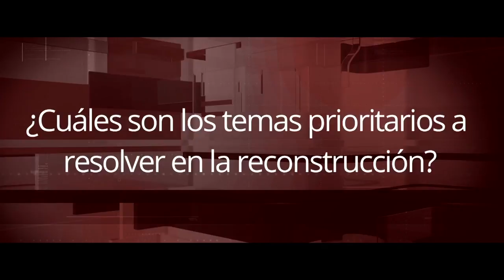El plan de reestructuración de la CDMX tras Sismo 19-S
En “Juzgue Usted”, el Dr. Manuel Granados Covarrubias, consejero jurídico de Servicios Legales de la Ciudad de México, hace un llamado a la Asamblea Legislativa  a aprobar la iniciativa de Ley presentada por el jefe de Gobierno, Miguel Ángel Mancera, para la reconstrucción de la capital del país.